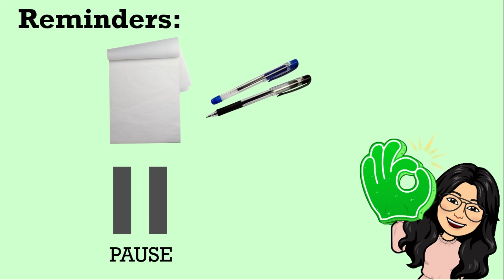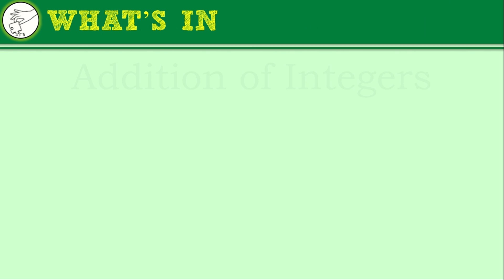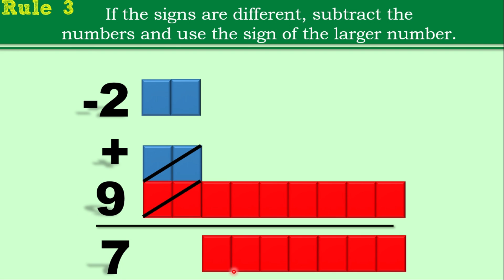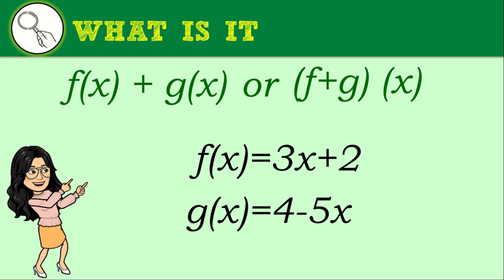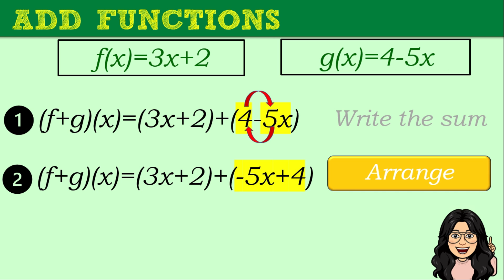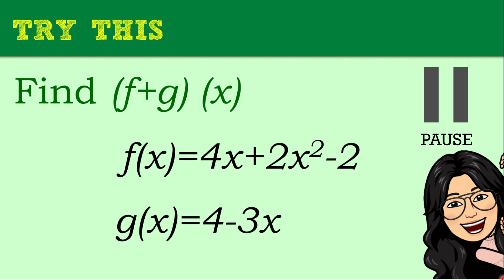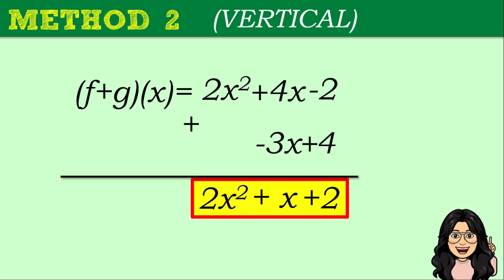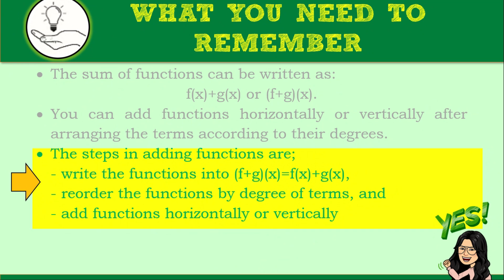ADDITION OF FUNCTIONS | SHS GRADE 11 GENERAL MATHEMATICS QUARTER 1 MODULE 1 LESSON 3.1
This is based on the Module 1 Lesson 3.1 for Quarter I of General Mathematics. The objectives of this session  are the following: (a) follow the steps in adding functions and (b) add functions.

The writer of this module is Mr. Alger V. Aliser, a SHS teacher of Lahug Night High School of Cebu City Divison.